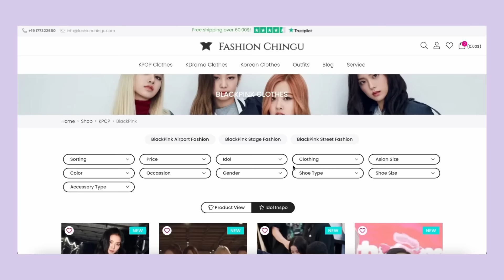Blackpink Jisoo funniest moments in 2023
Jisoo funny moments try not to laugh 😂

Thanks for watching my videos. let me know which is your favorite part and if you have any suggestions for what video should i do next, you can comment down below.

Blackpink crackhead moments
Blackpink Jisoo Jennie Lisa Rosé
Blackpink chaos
Blackpink chaotic
Born Pink concert
Blackpink with blinks
Blackpink funny moments blinks